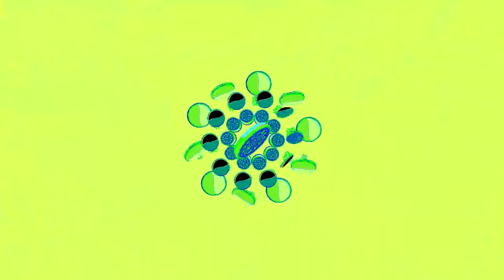Группа Букапка - Тант Снег "Икона"